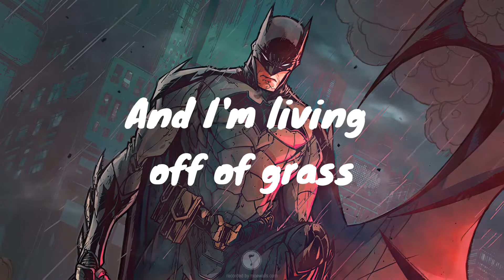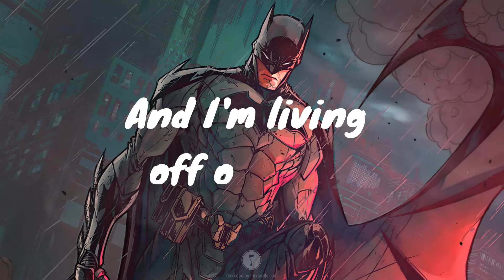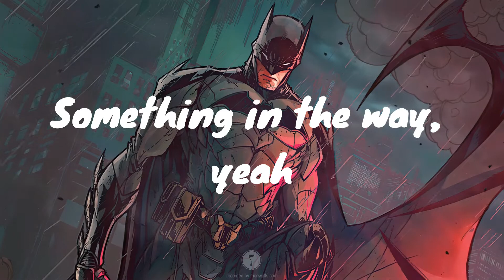Nirvana - Something In The Way (OST. The Batman) (Lyrics Video)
Happy Listening and Sans Tune  🎵

🗒️Lyrics :

Underneath the bridge
Tarp has sprung a leak
And the animals I've trapped
Have all become my pets
And I'm living off of grass
And the drippings from my ceiling
It's okay to eat fish
Cause they don't have any feelings

Mmm-mmm
Something in the way, yeah
Mmm-mmm
Something in the way
Mmm-mmm
Mmm-mmm
Mmm-mmm
Mmm-mmm

Underneath the bridge
And the drippings from the ceiling